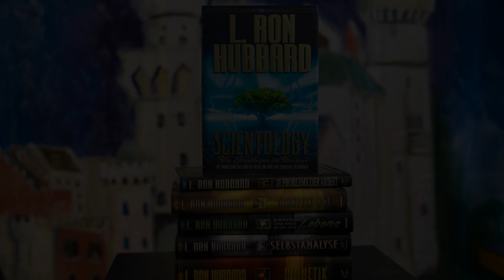Das Geheimnis des Universums - Sonntagsandacht der Scientology Kirche am 30. Juni 2024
Dies ist die Sonntagsandacht der Scientology Kirche Bayern am  30. Juni 2024 zum Thema:  “Das Geheimnis des Universums"

Mit dem Glaubensbekenntnis der Scientology Kirche und dem "Gebet für völlige Freiheit".

Aus den Werken von L. Ron Hubbard